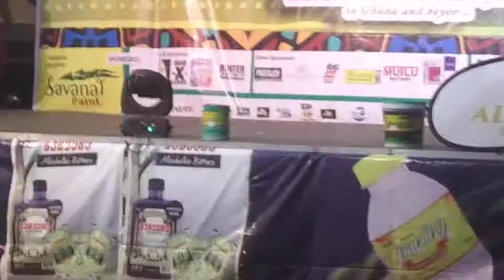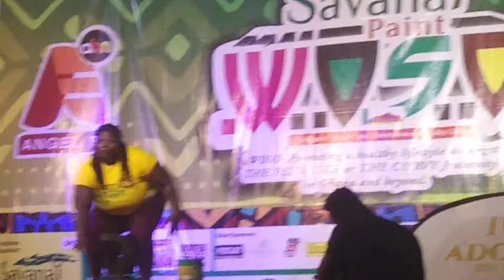woso past2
this was the last audition performed at viana City (kwame nkrumah).
woso is full of entertaining and exciting experience.